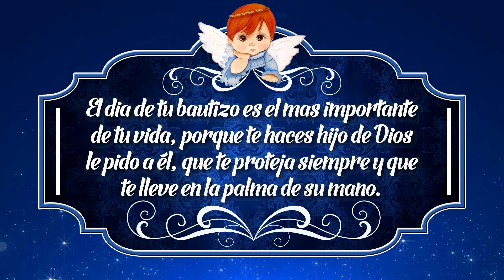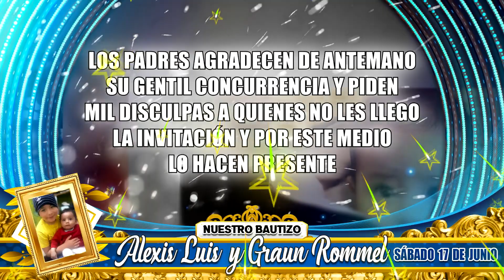INVITACIÓN GRAN MEGA BAUTIZO ALEXIS LUIS - GRAUN ROMMEL